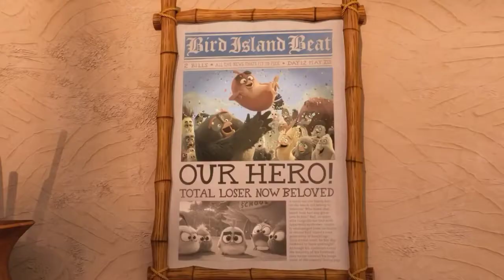Angry Birds (Minnal Murali) Version | Angry Birds 2 Trailer New Edition